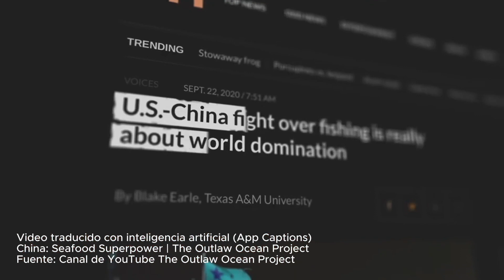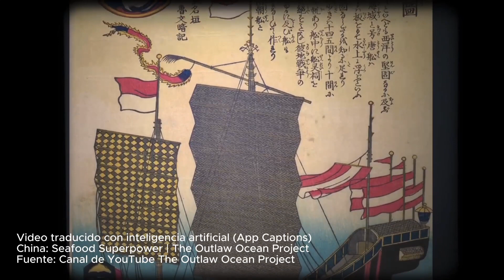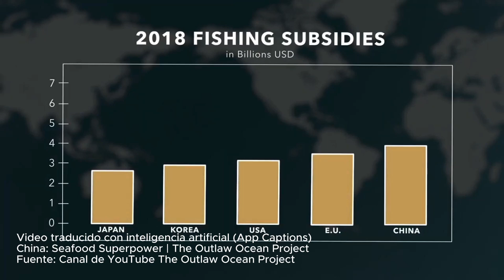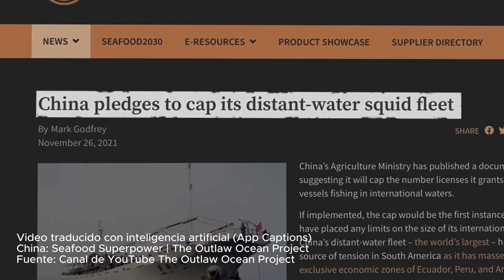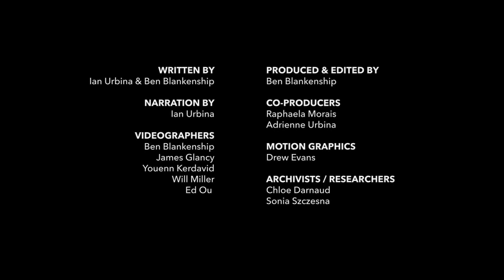China: Seafood Superpower | The Outlaw Ocean Project (EN ESPAÑOL)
Video traducido con inteligencia artificial (App Captions)
China: Seafood Superpower | The Outlaw Ocean Project
Fuente: Canal de YouTube The Outlaw Ocean Project
Subimos este video y lo traducimos únicamente con fines educativos.